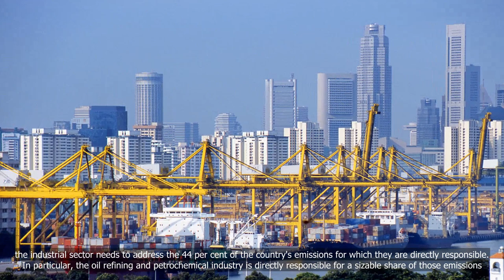Commentary: COP28 raises questions about the future of Singapore’s fossil fuel-reliant industries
💗📌 Singapore